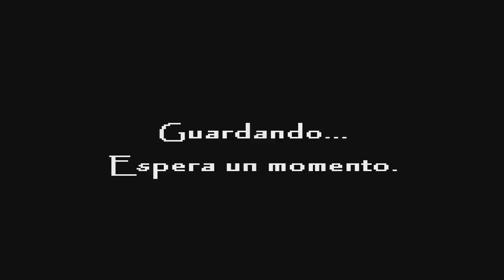POKÉMON RELOADED: ¡LA POTENTE PRESENCIA DE ARTICUNO! #44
WOOOOLA! Después de capturar dos de los tres pájaros legendarios, y de conseguir los 2 ítems de 3 especiales para poder entrar en el Gimnasio de Ciudad Polar, tenemos que conseguir llegar a ISLA VIENTO, donde espero conseguir hacer que salga el tercer y último pájaro legendario, ARTICUNO! Cueva Vendaval, allá voy!

Recordad que con vuestros "Pokelikes" y "Coments" me ayudáis mucho mucho mucho +++ :P! Llegamos a 600 :O!?

Espero que os guste mucho! ABRAZOOOS :3!
REGISTRATE  PARA JUGAR CONMIGO CADA SEMANA EN ESTOS JUEGOS :D